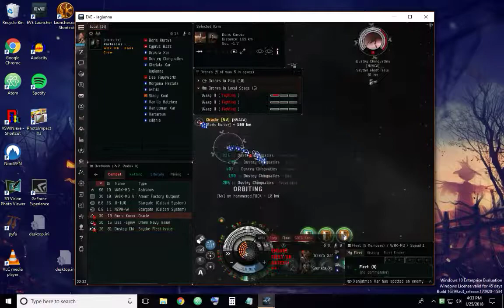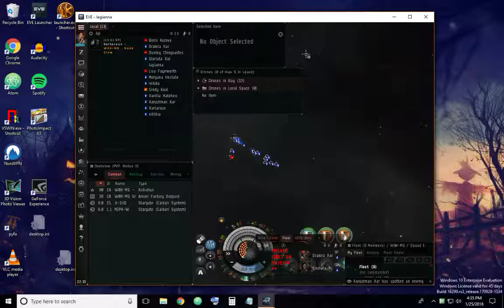The initial slaughter!